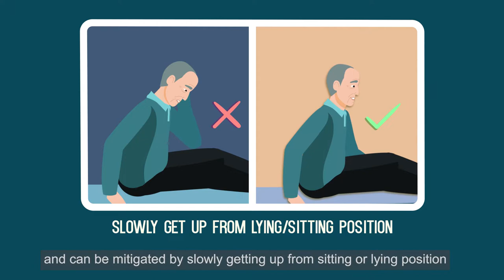Common Side-Effects of Heart Failure Medication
Many people are living with heart failure - where the heart can't pump enough blood to meet the body's metabolic demands - and take medication to manage their symptoms. This video answers some of the most common questions patients may have about taking heart failure medication, along with offering strategies for dealing with any side-effects.